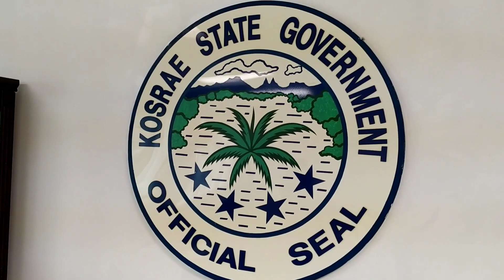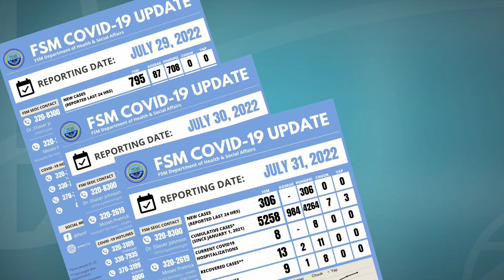FSM COVID-19 Update 🌴 (July 31, 2022)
FSM COVID-19 Update